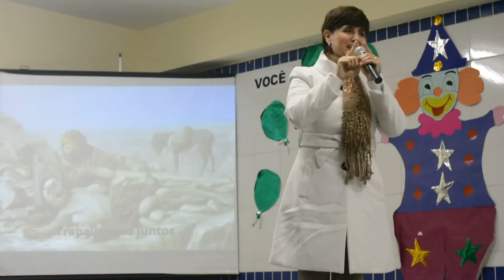Margarete Áquila canta "Te ofereço Paz" (6º Encontro Chico Xavier de Guaxupé/MG)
Margarete Áquila canta "Te ofereço Paz" no 6º Encontro Chico Xavier de Guaxupé/MG realizado no dia 27/07/2014

Te Ofereço Paz
Grupo Arte Nascente

Te ofereço paz
Te ofereço amor
Te ofereço amizade

Ouço tuas necessidades
Vejo tua beleza
Sinto os teus sentimentos

Minha sabedoria flui
De uma fonte superior
E reconheço esta fonte em ti
Trabalhemos juntos, trabalhemos juntos...